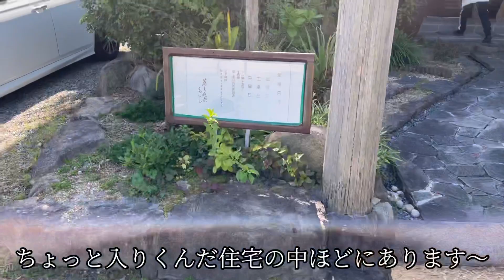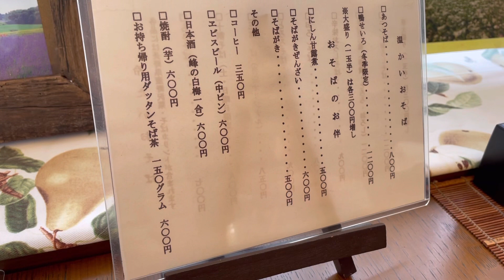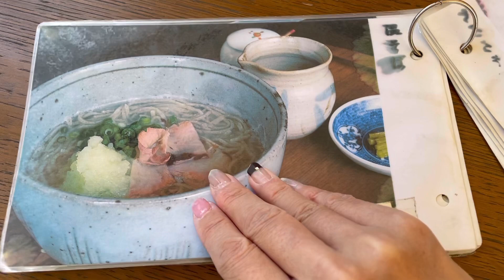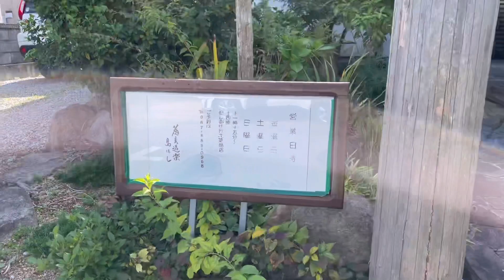お店紹介390件目は手打ちそば高はし・絶対行くべしほんとにおいしい自家製粉.石臼挽きそば・香川県高松市三谷町